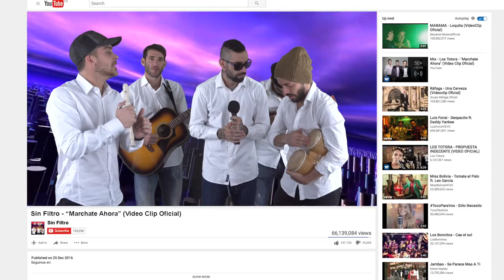Sin Filtro - Soñando